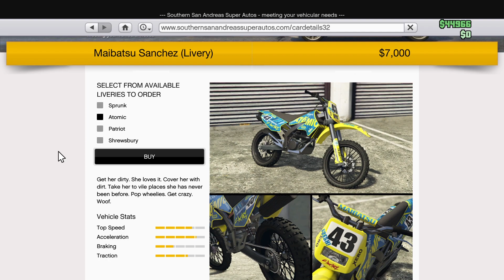How To Get Atomic Bike 7